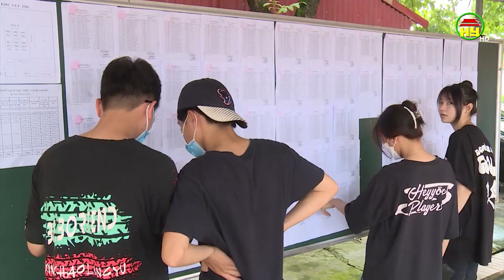Sẵn sàng kỳ thi tốt nghiệp THPT 2022